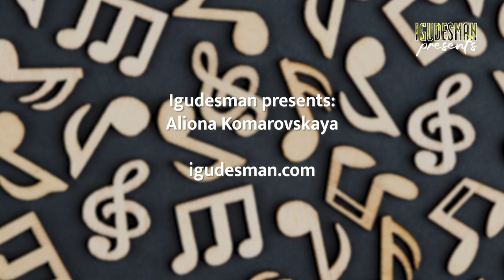Igudesman's first piece for solo viola played by Aliona!!!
"Romance" from "Violamania" performed by Aliona Komarovskaya.

The viola is a beautiful instrument. In spite of all the viola jokes. Or perhaps
 even because of them. When it’s played well, it’s a great and wonderful surprise!

The viola’s range goes up nearly as high as a violin, but having that beautiful C
string at the bottom gives it the role of the tenor of the string instruments. In
the world of opera, tenors are often the butt of jokes.

Yet in spite of the all the
tenor jokes, they are still the most sought-after singers.
What many may not realise is that the viola came first. Not the chicken. Nor
the egg. Before there was any mention of a violin or a cello, people all played
viola. Admittedly, it had a different shape – or shapes, more like it. Every string
instrument was a sort of viola at the beginning: Viola d’amore, viola da gamba
and viola da braccio.

The latter, later split into the violin (small viola) and in
German: Bratsche. So you see, contrary to the myth, this German word does not
derive from the sound it makes when you sit on it!
However, I was not only inspired by the beautiful instrument but also by
some of the beautiful people who play it. This time it’s personal. Each piece is
dedicated to a friend of mine, all of whom I have known for years and all of
them viola players.

Okay, I cheated a little, some of them also play the violin, but
the viola is still an instrument they play constantly and with great passion.
Some of these pieces are simple and melodic, others are highly virtuosic. The
piece for Antoine Tamestit, was performed by him at the end of his solo viola
recital as the grand finale.

Brexit Polka was Lawrence Power’s idea. It quotes
one or two seconds from all of the national anthems of the European Union
and has the British National Anthem, as their somewhat disturbing counterpart,
interrupting them.
When I was looking for the right person to design the cover for Violamania, I
came across the extraordinary artist, Annamaria Kowalsky. Besides being a
painter and photographer, she also happens to be a viola player and composer.

As her Facebook profile picture she has a photo of herself with an amazing
painting of hers and a text saying: ‘I am still a musician. I am just using my full
potential.’ And that could easily be the credo of my life.